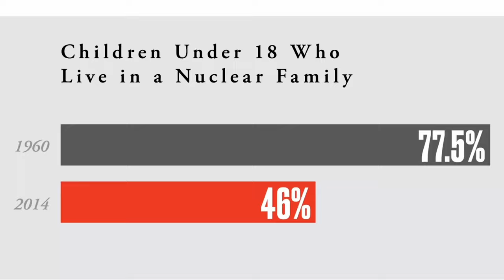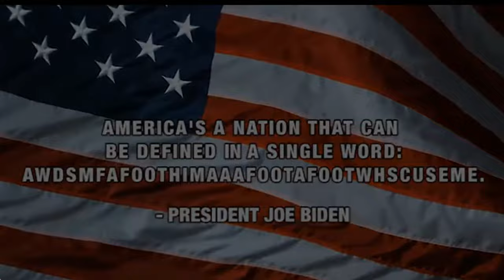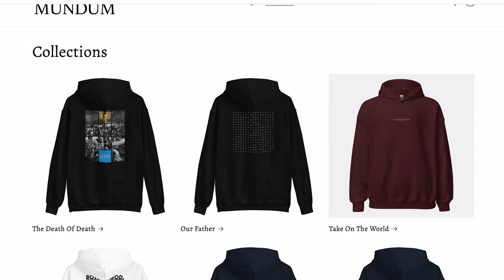The Crushing Downfall Of The Family Unit.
We all know that the Western family unit is in rapid decline. Marriage rates are down, marriage age is up, divorce is more common than not, whilst fertility rates, broken homes and single-parent households are all trending in a bad direction, and 'family values' is mostly used as a term of derision. This all impacts the church.  But what most people don't know is how this happened.

The normal assumption is that it was inevitable, a product of societal forces and progress? Or was it planned?

Please remember that Jesus loves EVERYONE who subscribes to my channel, and do so now. (NB - Christ's eternal love may not be based upon, nor limited to channel subscription.)

To support, please see below:
Contra Mundum (Christian Apparel That Doesn't Suck)

My book:
The Coming Ulster Revival: Saving Northern Ireland & The West, For The Glory Of God And For The Craic